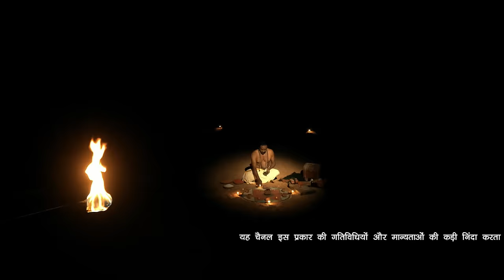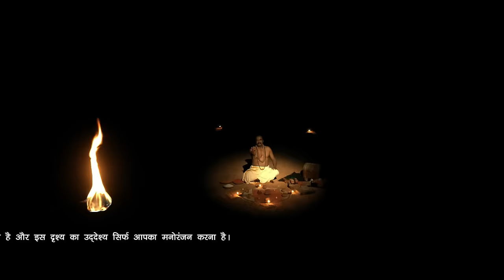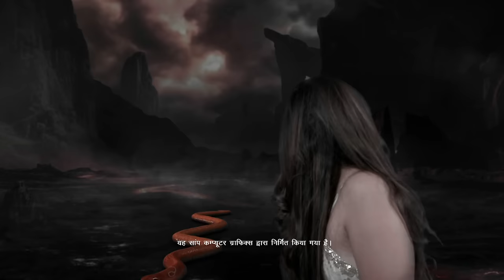Kon धोखेबाज निकला? | Nagini Full Ep 184 | 16 Jul 23 | Adishesha | Shivani |Trivikram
Nandish conducts a ritual in an attempt to locate Trishul, as Abhay persistently queries everyone for information. Trishna and Dakshayini uncover Digvijay's deception, realizing they've been misled. Shivani eagerly awaits an opportunity to reunite with Trishul, feeling anxious about their impending meeting.

Show Name : Nagini
Producer/Star Cast : Namratha Gowda,Ninaad Harithsa,Nagarjun Ballappa
Episode No : 184

Click here  watch Webisode on YouTube ►PL_bx64ia-qJkDi_V2LlpwZDLcQu8ovW-m
Click here  watch Quick Recap on YouTube ►PL_bx64ia-qJmz8F8GstPMXGnfGi0UsCjf
Click here  watch HIghlight on YouTube ►PL_bx64ia-qJmxUwb-0d1QaDzE6akLMYA2
Click here  watch Week In Shorts on YouTube ►PL_bx64ia-qJlRxp8o8ufhN0aCpL23bVLE